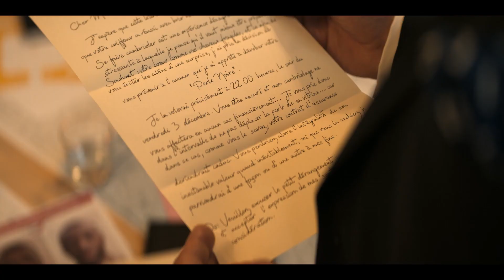Lupin Part 3 Hindi Trailer #1 | Netflix | FeatTrailers